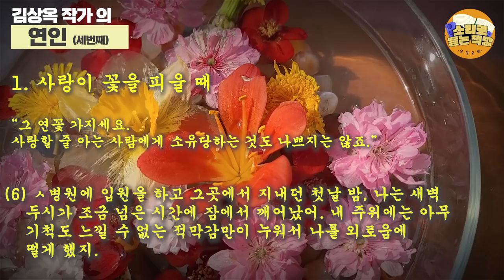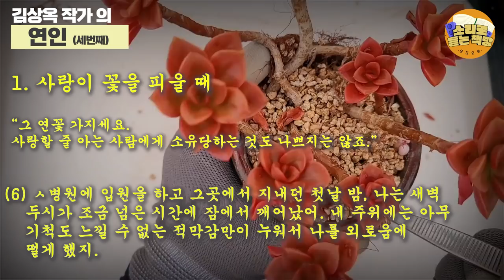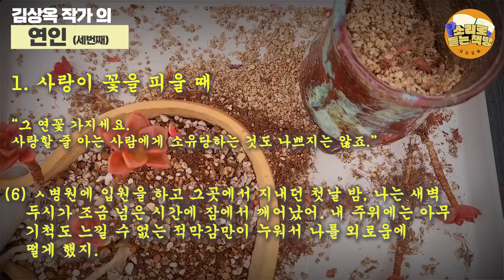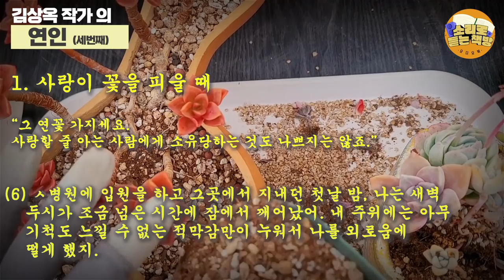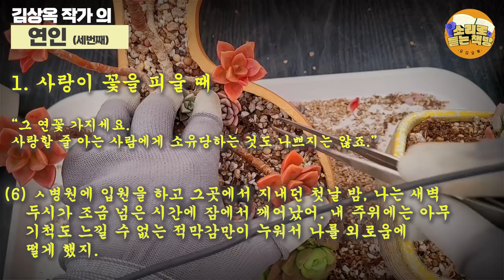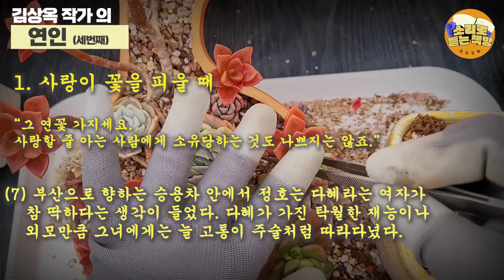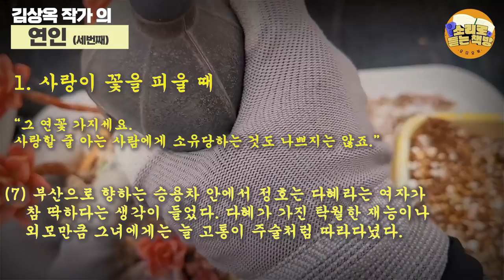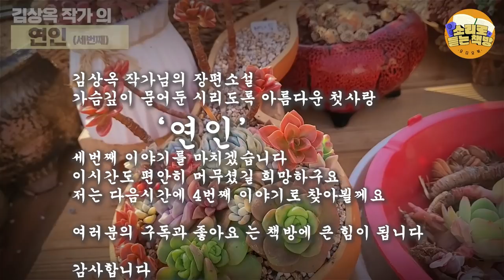[장편소설읽어드립니다] 연인(세번째)⼁김상옥 작가⼁ "그 환자 말이데이...지금 임신 4개월에 간암이데이~ 수술을 한다 캐도 일년을 넘기기가 힘들 정도로 악화된 상태인기라."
작품:연인
작가:김상옥
다혜에게는 이혼 후의 생활이 오히려 홀가분했다.
자신을 가두려는 테두리가 존재하지 않는다는 사실이
그렇게 기분 좋을 수가 없었고, 해방감마저 들었던 것이다.
그때문에 그녀는 다른 이혼녀들이 흔히 겪는다는 정서적인 불안도
겪지 않고 자신의 작업에 더 깊이 몰두 할 수 있었다
다혜의 이혼
00:00:00 인트로
00:00:17 인삿말과 영상설명
00:00:45 소설속 이야기
00:47:48 크로징멘트

*영상은 꽃 쟁반을 시작으로 여러가지 다육식물을 '박' 을 화분으로
변신시킨 영상입니다. 끝까지 시청하셔서 완성된 작품도 감상해보셔요

차례
연인 1
작가의 말
1 사랑이 꽃을 피울 때 (이번 영상 낭독 P72~P99)
2 유정의 장미
3 깊은 인연

연인2
작가의 말
1 방황의 끝 그리고 새날
2 칠흑의 바다
3 재회
4 사랑한다는 것의 의미